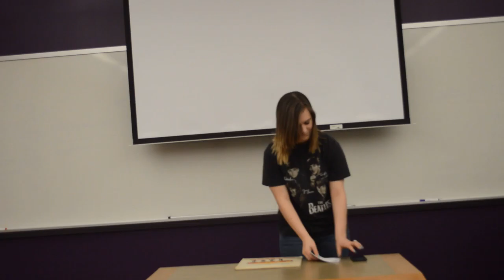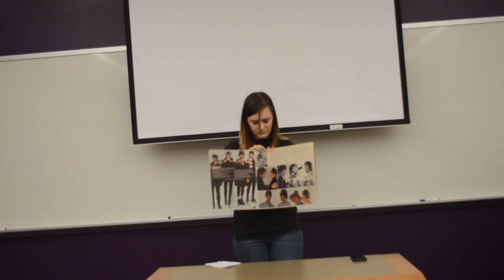007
Informative Speech for Fundamentals of Oral Communication ATW14